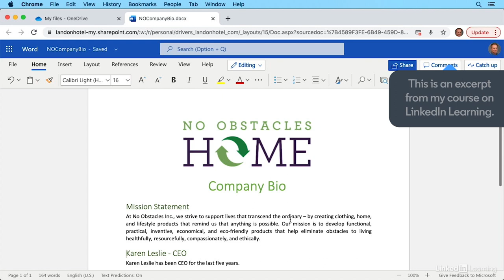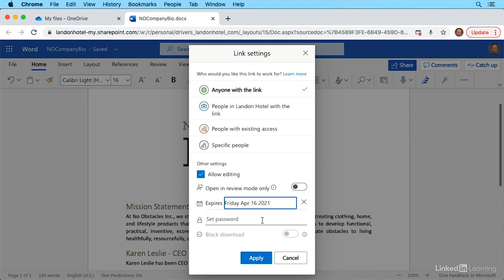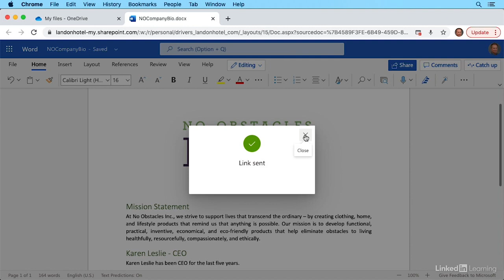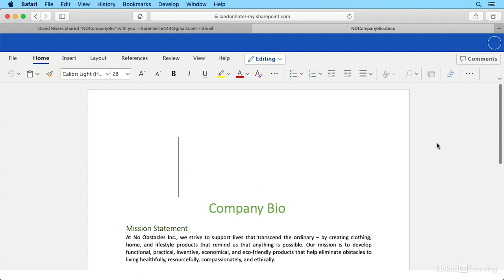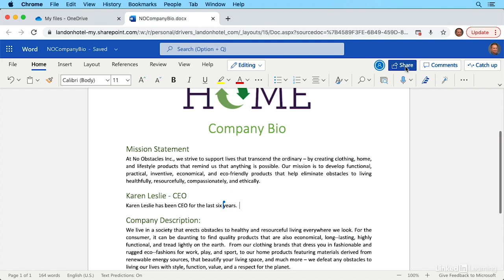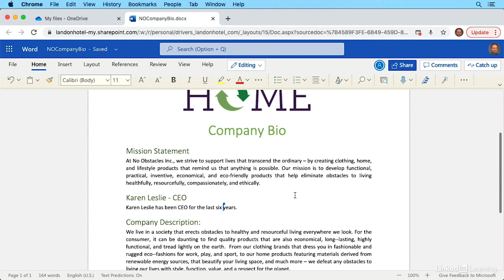Word Tutorial - Sharing document links and collaborating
Learn how to share Word documents on the web and manage access for viewers, approvers, and collaborators. Explore more Microsoft Word courses and advance your skills on LinkedIn Learning:

This is an excerpt from "Learning Word Online (Microsoft 365)," a course on LinkedIn Learning taught by David Rivers. David specializes in e-learning and productivity. His clients include Microsoft and Corel.